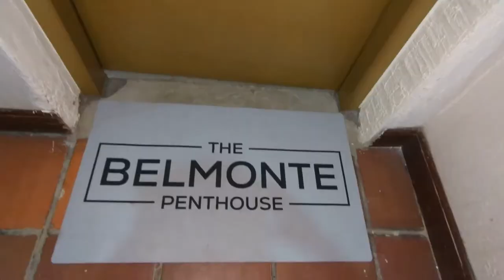For 4 Nights I Stayed In El Cielo • Luxury Hotel In Medellin By Juan Manual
【Table Of Contents: El Cielo Medellin Hotel Review】
0:00 Intro
0:50 Price
1:53 Hotel design
2:46 Rooftop
3:10 The Belmonte Penthouse
5:05 El Cielo Restaurant
6:52 The Room
9:01 Outtro

Interested in investing in Medellin real estate? I can guide you on best investments, banking, lawyers, and agents.

AMAZON STORE – Recommended Travel Products